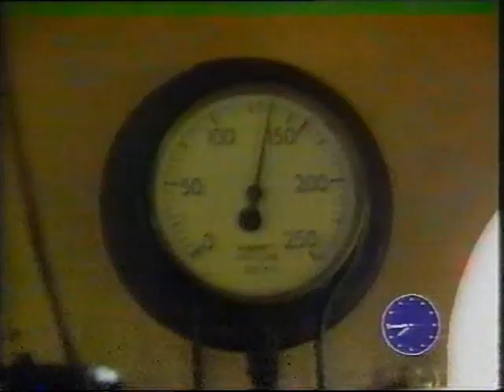1988 Ffestiniog Railway Gala on TV-AM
This is one of the video clips I have collected for the Ffestiniog Railway video archive.

1988, 30th April to 2nd May - Steam 125

Start missed and audio problems. A short feature on TV-AM about the Gala on the Ffestiniog Railway